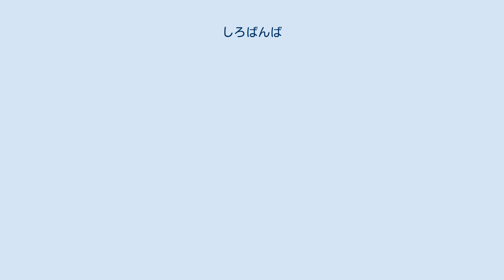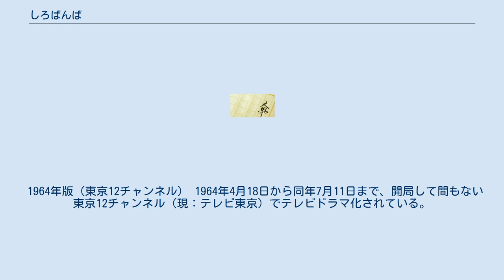しろばんば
『しろばんば』は、井上靖の自伝的長編小説である。
『主婦の友』に1960年（昭和35年）から連載された。
その後、続編として『続しろばんば』が連載された。
双方とも中央公論社から単行本として刊行され、後に前者を前編、後者を後編とし、改めて『しろばんば』として新潮社より文庫本として刊行されている。
『夏草冬濤』『北の海』へ続く自伝小説、私小説3部作の1作目にあたる。
 題名の「しろばんば」とは雪虫のこと。
本作品の舞台であり、作者自身が幼少時代を過ごした静岡県の伊豆半島中央部の山村・湯ヶ島では、秋の夕暮れ時になればこの虫が飛び回る光景が見られた。
 分類としては自叙伝的作品の部類に属し、さらに続編として『夏草冬濤』（主に旧制中学校時代）、『北の海』（旧制高等学校受験、浪人以後）と続く。
なお、同様に井上靖自身の成長過程をモデルとした小説に『あすなろ物語』があり、あすなろ物語第一編「深い深い雪の中で」が「しろばんば」と時期的に重なる。
両作品には主人公が「曽祖父の妾」と同居している等、共通点 もある。
しかし、井上本人は「あすなろ物語は創作で、しろばんばは自叙伝的小説」と述べている（『あすなろ物語』の第二編「寒月がかかれば」が時期的に『夏草冬濤』と重なる）。
 本作品の時代背景は大正初期で、前編は、主に主人公・洪作と母方の叔母・さき子や義理の曽祖父の妾・おぬい婆さんとの触れ合い、後編は主に転校生・あき子との初恋、そしておぬい婆さんの死が描かれている。
さらに沼津の商家「かみき」の蘭子や三島の伯母など、数多くの親戚が登場する（特に後編）のも特徴である（例示した両者は『夏草冬濤』の前半で登場する）。
このように、多くの親戚との触れ合いの中で井上靖の豊かな人格が形成されたことが伺える。
 内容が主人公・洪作が小学校2年生から3年生（前編）、 5年生から6年生（後編）と少年の自我の芽生えから思春期を描いたものゆえ、小学校の課題図書に指定される場合が多い。
しかし内容は奥深く、大学の研究論文対象になるなど、小学生のみならず大人の読み物としても耐えうるものである。
 大正時代の初期、伊豆半島中央部の山村・湯ヶ島。
秋の夕方ともなれば、どこからともなく雪虫が飛んでくる。
野遊びから帰りぎわの子供たちは「しろばんば、しろばんば」と囃しながら、雪虫を木の枝で捕まえてはしゃぐのだった。
 そんな子供たちの一人である洪作は、実の両親が健在ながら義理の曾祖父・辰之助の妾・おぬい婆さんと２人で暮らしている。
この奇妙な生活は、洪作が5歳の頃に始まる。
当時、洪作の母・七重は第2子を妊娠中で、忙しさのあまり一時のつもりで洪作をおぬい婆さんに預けた。
「庇護者をなくした妾」という極めて不安定な立場にあったおぬいは、自身の立場を確立する目的から洪作を手放そうとせず、やがて洪作自身も母よりおぬいに懐いた。
結局、洪作は軍医として任地を転々とする父母と別れ、伊豆山中にある両親の故郷・伊豆の湯ヶ島で少年時代を送ることになった。
近隣に住む洪作の母方の祖父母や年少の叔父、叔母、さらに今だ健在だった曽祖父の本妻らはおぬいを「腹黒い女」と非難し、洪作に対しては「かわいそうに、ろくでもない者の人質になって」と憐れみと皮肉を取り混ぜた受け答えをする。
しかし、洪作はおぬいに愛され、洪作もまたおぬいを慕っていた。
 洪作が尋常小学校2年に進級した年、母の妹で沼津の女学校を卒業したばかりのさき子が、洪作の通う小学校に教員として着任する。
それまでさき子を良い遊び相手として慕っていた子供たちは、一種の「壁」を感じ始める。
やがて一学期最後の成績表授与の日。
おぬい婆さんは洪作に正装として袴を履かせる。
袴姿で登校した洪作は上級生から「生意気」だと暴行を受けるが、抵抗できない。
そこへ別の集落の少年・光一も袴を穿いて現れた。
やはり生意気だとして暴行を受ける光一だが、砂や石を投げつけるなどして果敢に抵抗する。
さらに成績表授与の場で光一の成績が首席と知り、正義感でも成績でも光一にかなわないと、洪作は劣等感を覚えた。
 夏休みに入り、洪作はおぬい婆さんと共に父・捷作の現在の任地・豊橋に向かう。
街の生活のはなやかさに惑わされて迷子になるなど事件を起こす一方、やはり町の子供と山育ちの自身を引...